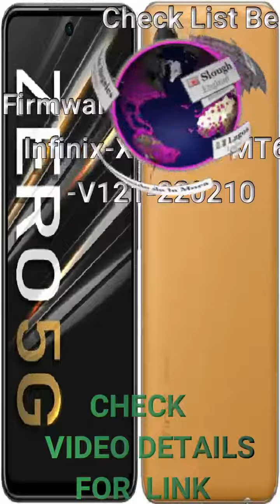Infinix Zero 5G (X6815B) Flash File Firmware